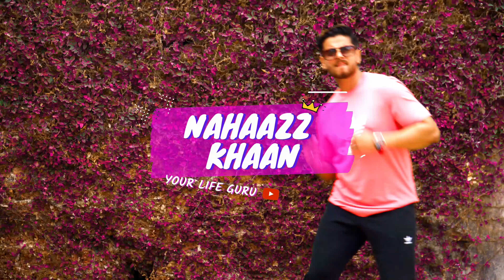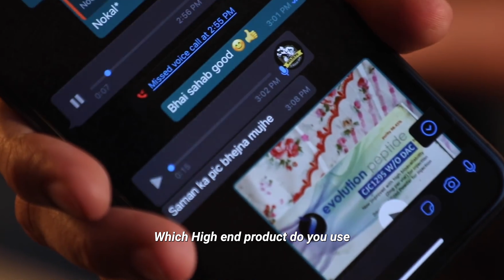DEPRESSING News On MANOJ Patil VS SAHIL Khan CONTROVERSY | Who is RIGHT?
Credits
Track: Tiny Bit Nervous

Track: Welcome 2 Paradise
Artist: Neo Nylon

Welcome to Nahaazz Khaan. Our goal is to help you look and feel the best that you can every day of your life.  I strive to offer a positive and uplifting voice in a sea of negativity. Here you can see content on Self-Growth, Business, Career, Money and Investments, Health, and Fitness.

00:00 - DEPRESSING News On MANOJ Patil VS SAHIL Khan CONTROVERSY | Who is RIGHT?
00:20 - Can Words Kill Or Steroids
01:52 - Profit In Selling Fake
02:38 - Every Kid is using Steroids
03:25 - Can Trainers Sell Steroids
03:48 - What Happens when you use Steroids
05:18 - Sahil Khan Vs Manoj Patil

manoj patil,
manoj patil vs sahil khan,
manoj patil news,
manoj patil controversy,
manoj patil wife,
manoj patil vs junaid kaliwala,
manoj patil bodybuilder,
manoj patil press conference,
manoj patil sahil khan,
manoj patil manager,
manoj patil latest news,
manoj patil workout,
manoj patil vs sahil khan controversy,
manoj patil mr india,
ifbb pro manoj patil,
sahil khan manoj patil,
sahil khan and manoj patil controversy ,
mr india manoj patil,
rubal dhankar on manoj patil,
hindustani bhau manoj patil,
manoj patil news,
manoj patil controversy,
manoj patil wife,
manoj patil bodybuilder,
manoj patil manager,
manoj patil workout,
sahil khan,
sahil khan song,
sahil khan status,
sahil khan vs manoj patil,
sahil khan movies,
sahil khan lifestyle,
sahil khan ke gane,
sahil khan video,
sahil khan workout,
sahil khan dialogues,
sahil khan bodybuilder,
sahil khan body,
sahil khan new song,
one like baby song sahil khan,
kabhi aukat check karna hai sahil khan,
sangram chougule vs sahil khan,
hindustani bhau sahil khan,
sahil khan,
"Keyword"
"sahil khan wife"
"sahil khan net worth"
"sahil khan wikipedia"
"sahil khan protein"
"sahil khan family"
"sahil khan age"
"sahil khan house"
"sahil khan instagram"
"Keyword"
"sahil khan"
"sahil khan wife"
"sahil khan movies"
"sahil khan peanut butter"
"sahil khan instagram"
"sahil khan protein"
"sahil khan height in feet"
"sahil khan height"
"sahil khan gym"
"Keyword"
"manoj patil height"
"manoj patil ips"
"manoj patil age"
"manoj patil wife"
"manoj patil bodybuilder"
"manoj patil instagram"
"manoj patil height in feet"
"manoj patil peanut butter"
"manoj patil sp solapur"
"dr manoj patil pratap nagar nagpur"
"dr manoj patil jalgaon"
"dr manoj patil"
"dr manoj patil pimple saudagar"
steroids before and after
steroids,
steroid kya hota hai,
steroid transformation,
steroid bodybuilder,
steroids side effects,
steroid cycle,
steroids for beginners,
steroid tablets,
steroid cream side effects treatment,
steroid injection,
steroid injection bodybuilding,
steroid cycle for beginners,
steroid cycle transformation,